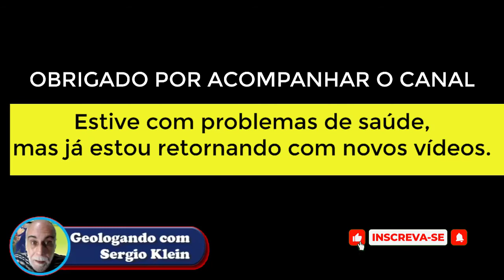GEOLOGANDO COM SERGIO KLEIN: O Retorno - Paisagens Geológicas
Ajude o Canal a crescer que assim sempre poderei fazer novos vídeos.

Livros Recomendados de Mineralogia:
- Manual de Ciência dos Minerais Capa dura – 2 setembro 2011
Edição Português  por Cornelis Klein (Autor), Barbara Dutrow (Autor)

- GEMOLOGIA PARA INICIANTES: APRENDA SOBRE AS PEDRAS PRECIOSAS E SEMIPRECIOSAS eBook Kindle por JUSCEMAR MANOEL DE BRITO (Autor) Formato: eBook Kindle

PIX do Geologando com Sergio Klein 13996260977